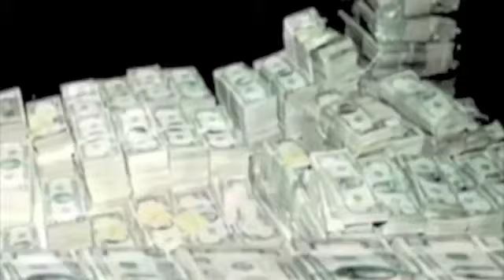HBz-THATS HOW IT IS (Behind The Scenes)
HBz ENTERTAINMENT BEHIND THE SCENES OF THE NEW VIDEO "THAT'S HOW IT IS"